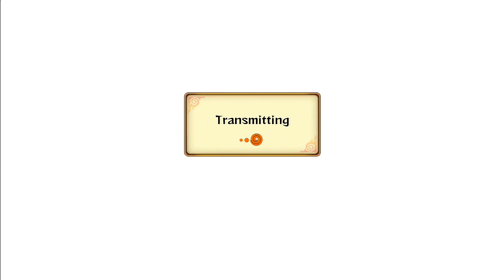Naruto Storm Revolution: GiGi No Re - Live Ranked Ep. 8